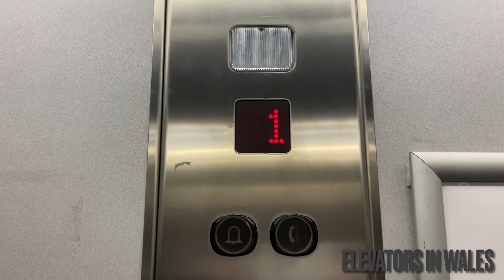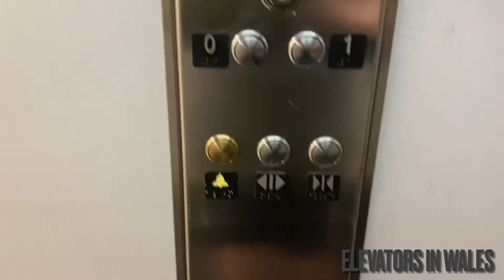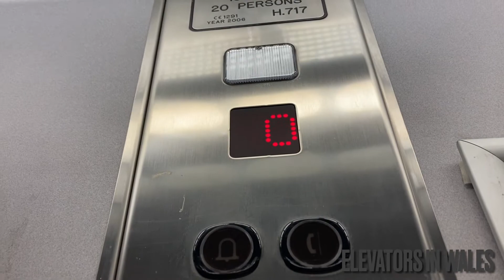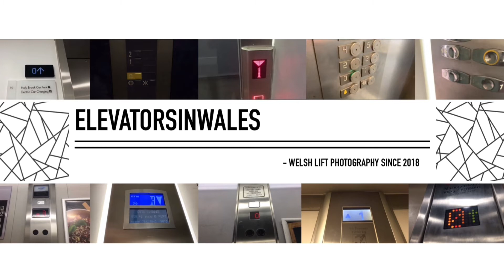REPLACED BUTTONS!! (2006) [Retake] Horizon Lift at Dunelm in Fforestfach, Wales UK